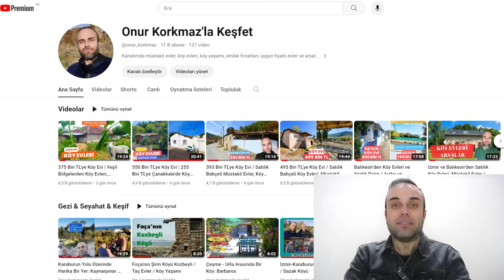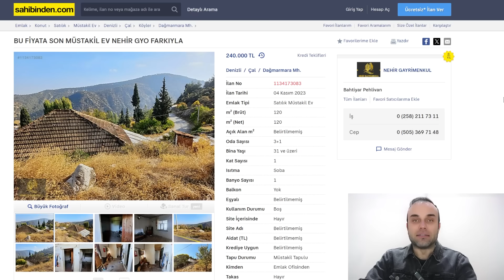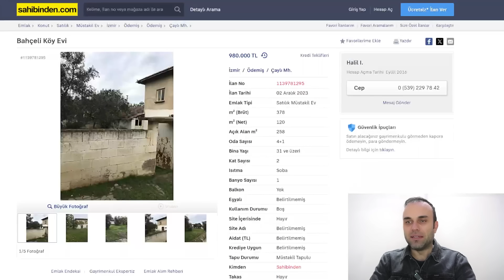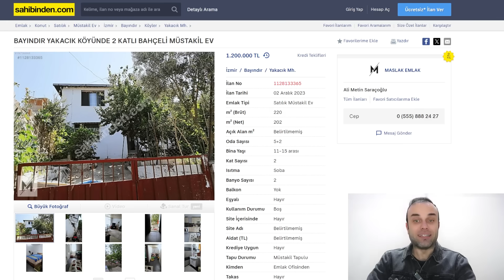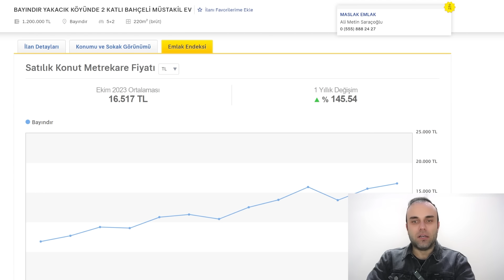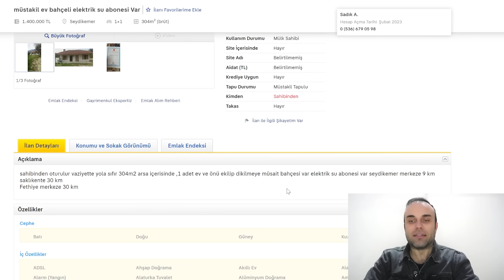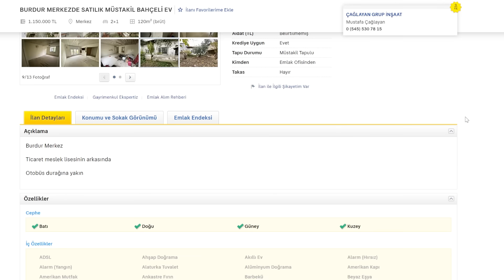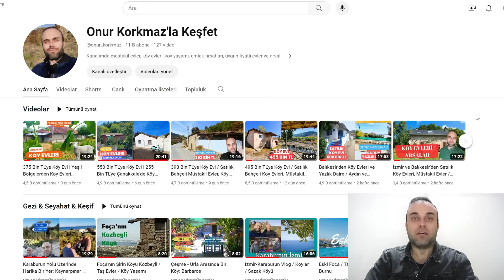240 Bin TL'ye Köy Evi | Satılık Müstakil Evler, Bahçeli Köy Evleri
Videodaki ilanların linkleri en alttadır.
Müstakil evler, yaşam alanı olan bahçeli evler, köy evleri, uygun fiyatlı yazlık evler, arsalar odağımda olmaya devam ediyor. Hayallerinizi süsleyen yerlerde, hayallerinizi süsleyen yaşamlar vadeden evleri araştırmaya ve sizinle paylaşmaya devam ediyorum.